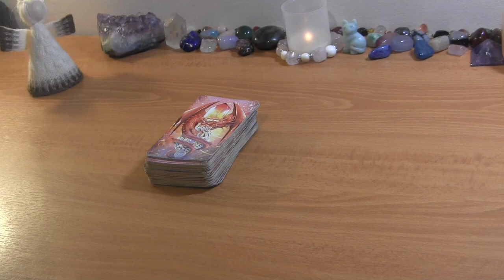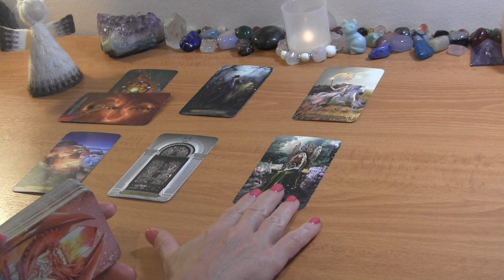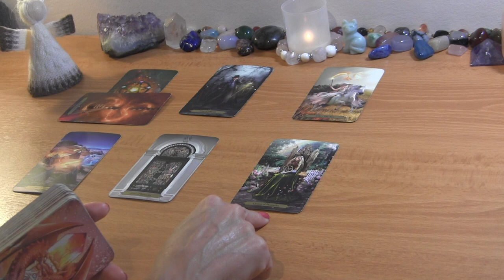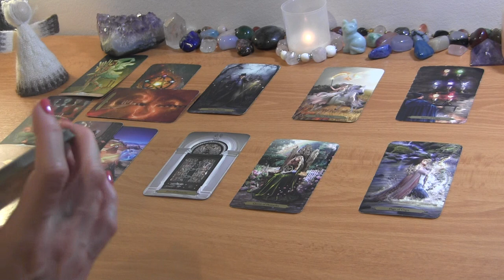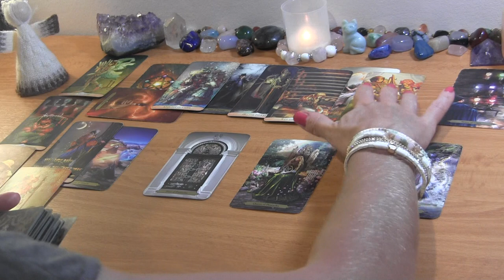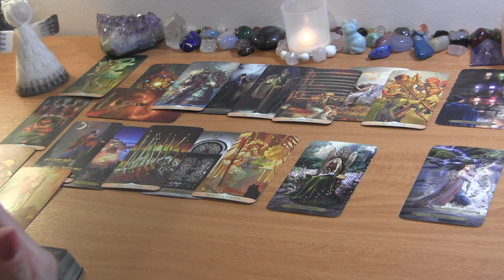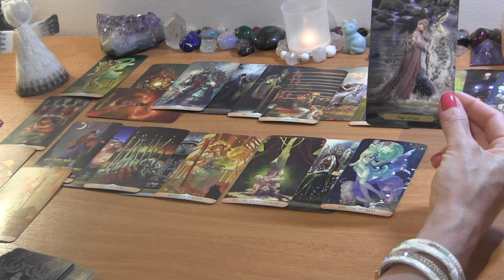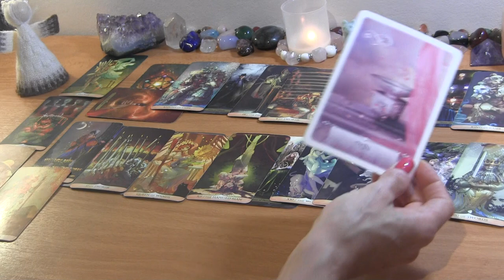VIRGO MID SEPTEMBER: So Much Passion, But You Get Under Each Other’s Skin! ❤️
VIRGO TAROT LOVE READING SEPTEMBER 2022

PERSONAL TAROT READING OPTIONS:
1.  BASIC READING ~30min $65
2.  EXTENDED READING ~45min $80
3. MINI-READING ~20min $50

  1. Reading option
  2. Your and your partner's first names, FULL DOBs  and current countries (if known)
  3. Description of situation (including if there is a 3rd party element to look into) + any questions
  4. Recent photos optional